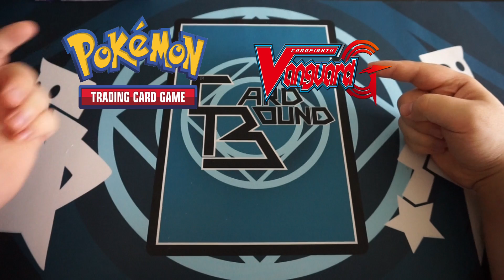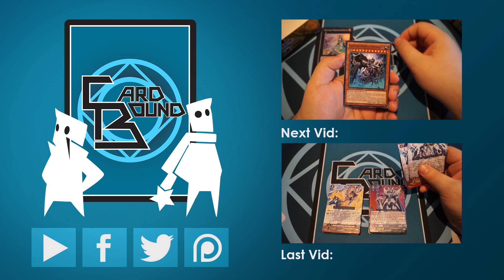Update on 500 Subscriber Giveaway! READ DESCRIPTION!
Check Out ChaosCards.co.uk for all these awesome products!

Tell me what you think and Enjoy the video!